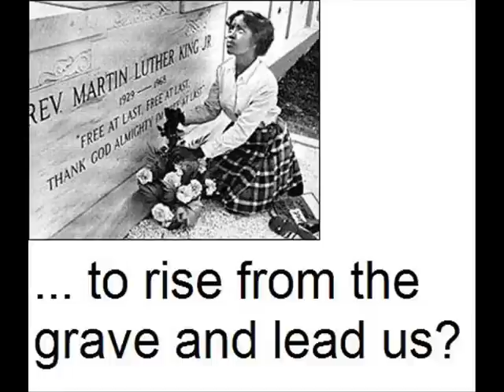"Do You Need A Messiah?" by Spoonboy (European Tour EP Version)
This song, to me, is about looking to yourself to find freedom. Be your own hero/ God/ idol.